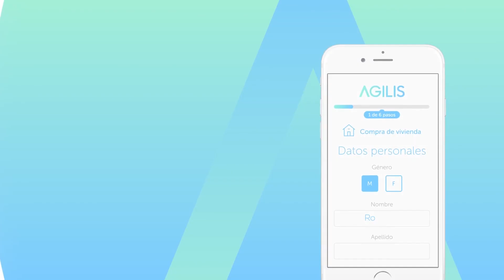Agilis - Google Launchpad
In this video, we share the success story of Agilis, an online secured loans platform designed to provide mortgage credit. Our goal was to showcase how Agilis achieved success by participating in the Google Launchpad Fintech 2018 program, which helped them grow as a company and secure investment capital. Our role included filming, video editing, and animation to highlight the key elements of their success story, including the benefits of participating in the Google Launchpad Fintech program.